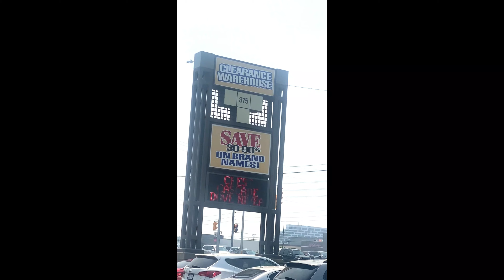💥Canadaவில் ஆடி தள்ளுபடி💢clearance sale